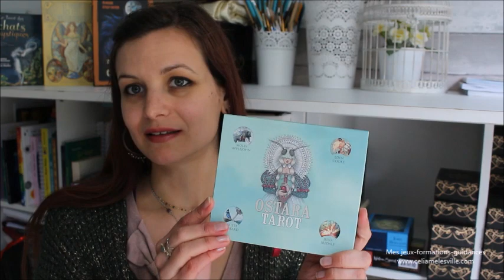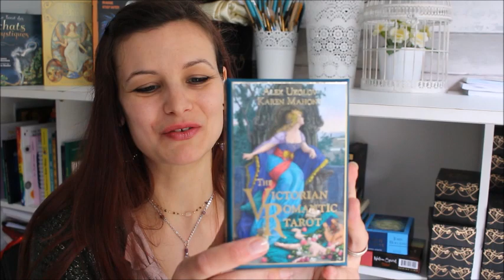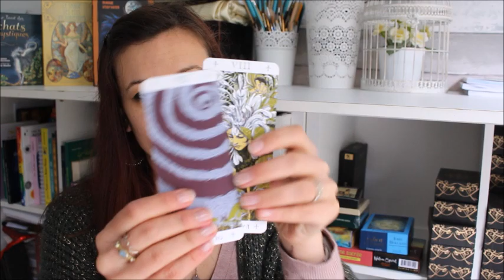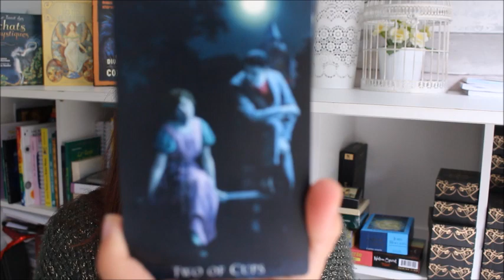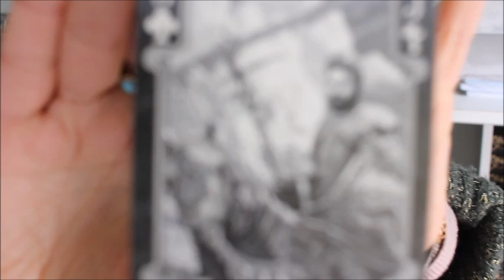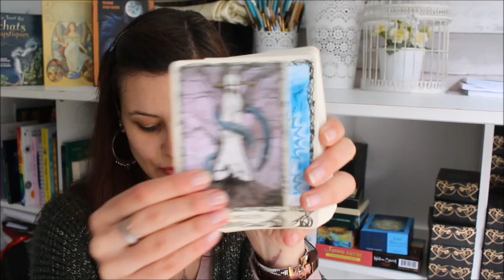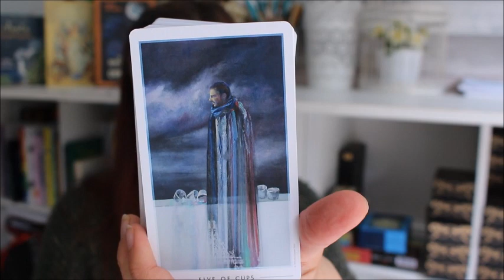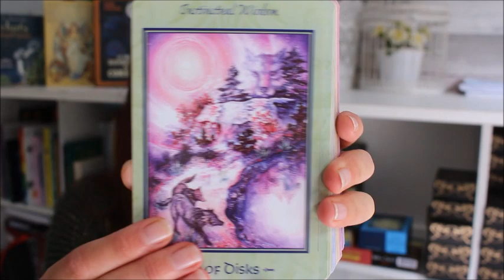Ma collection de tarot auto-publiés